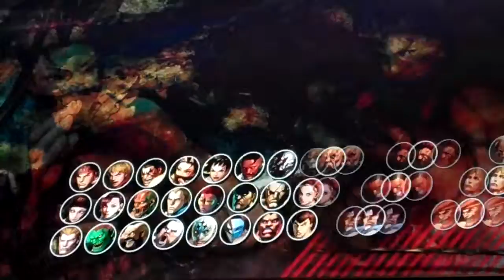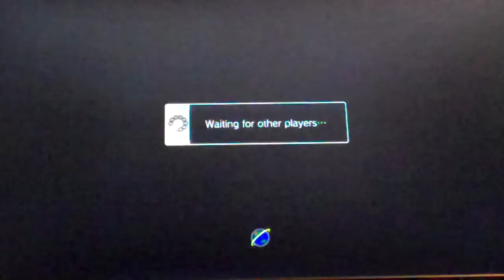SSFIV XBL Endless Battle 30/04/2011